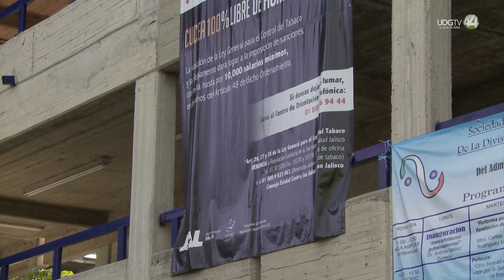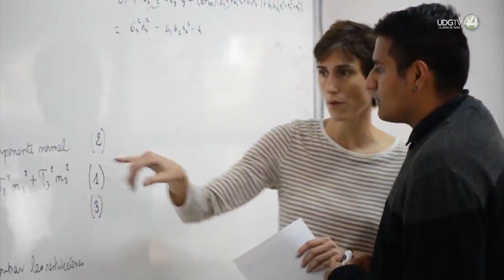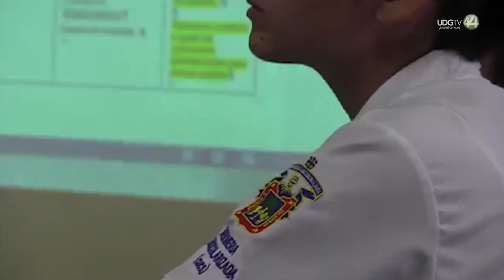En 2024, nuevo modelo de titulación sostenible y rápido en la UdeG: demorará sólo una semana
Terminaron los dolores de cabeza para obtener tu título universitario. A partir de 2024, la Universidad de Guadalajara (UdeG) comenzará a aplicar un nuevo método que constará de un solo trámite y la entrega demorará una sola semana.